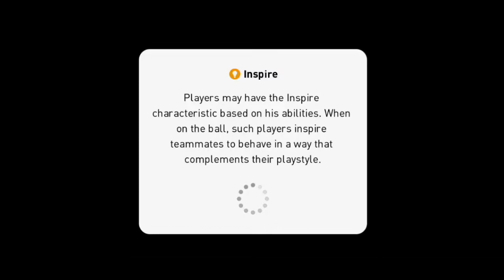BEST TRIO IN THE GAME 4-3-1-2 | PES 2021 MOBILE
Hi there ! New to Insane Gamer ? This is a gaming channel and we provide gameplays, livestreaming, packopening & a lot.

Join on our platform of Gaming !